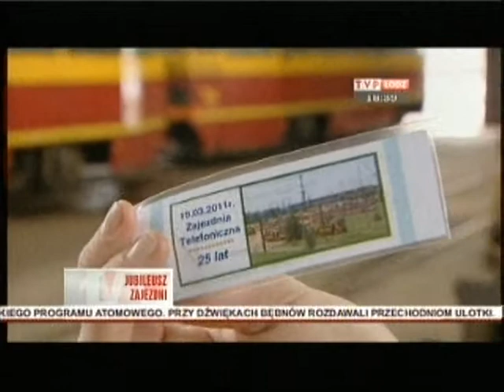ŁWD - 25 Lat Zajezdni Telefoniczna w Łodzi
Materiał o 25-tej rocznicy uruchomienia zajezdni tramwajowej przy ulicy Telefonicznej w Łodzi.

Jakość słaba, ponieważ nagrywane na antenie naziemniej.